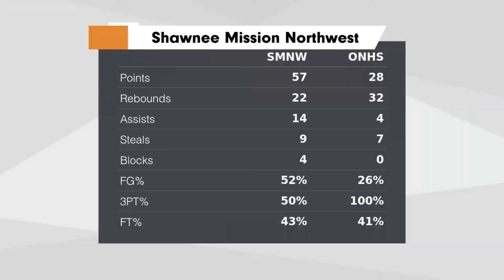KUGR Gameday 2-16-18